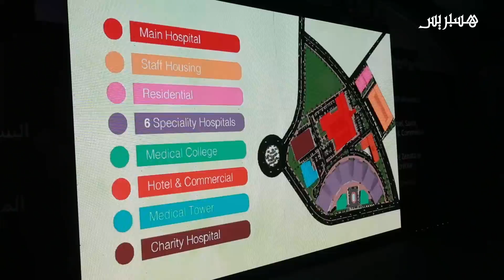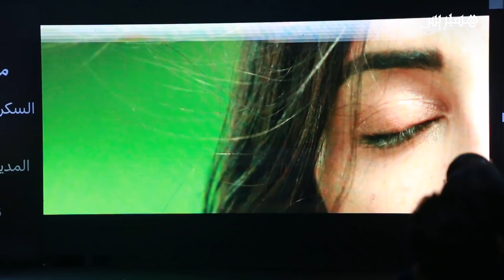مدينة زناتة البيئية الجديدة تستقبل أول فوج من السكان في 2022